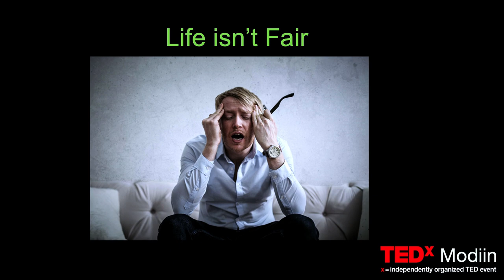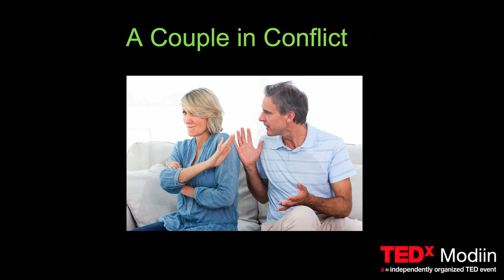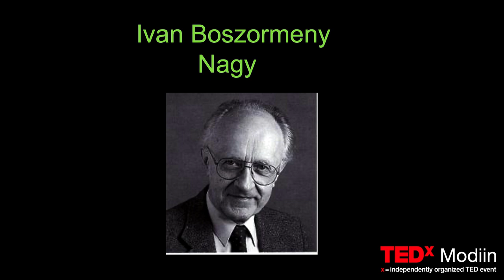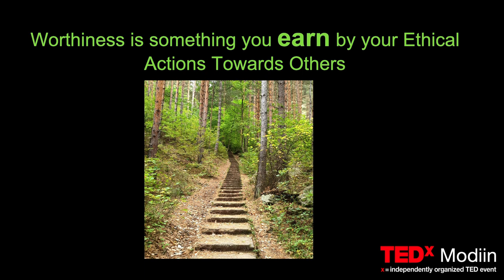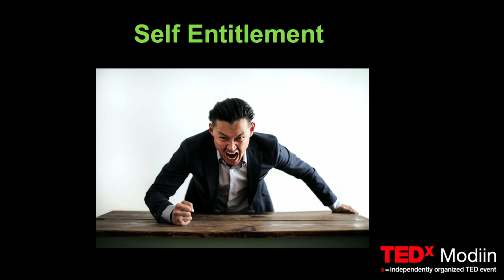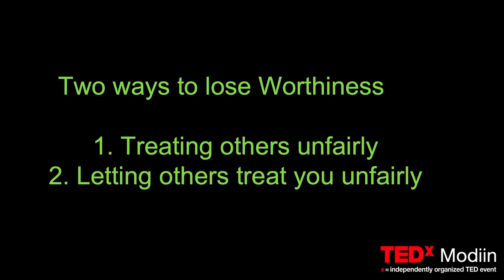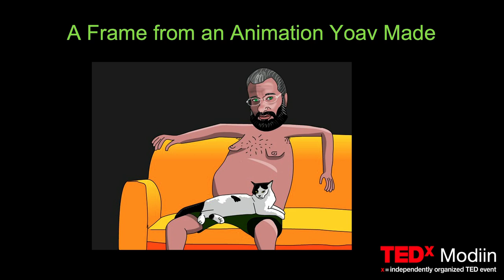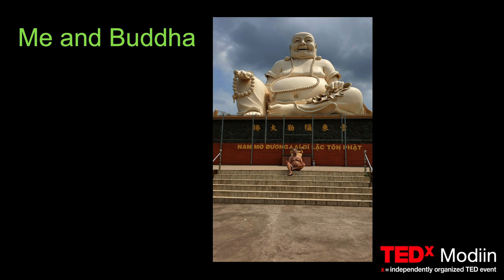Worthines | Amitti Megged | TEDxModiin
New Age TV shows and speakers tell us that we are worthy, that we were born worthy and that we just need to remember that and abundance and enjoyment will begin to flow in our direction. But what if we are not? At least not always? At least not automatically? What if we find out that being worthy is something we have to earn? And how do you earn it? This is what this talk will reveal to us. Amitti Megged is the head of the program for the training of couple and family therapists at the Tel Hai Academic College. Author of five books, the last of which is "Being Worthy". This talk was given at a TEDx event using the TED conference format but independently organized by a local community.